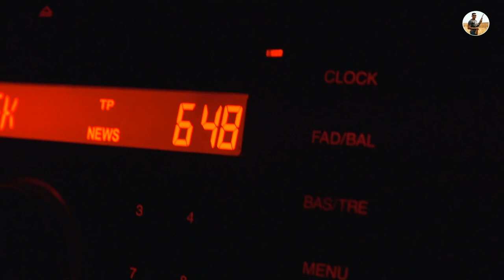CHASSE AU SANGLIER 2021 - BEST WILD BOAR HUNTS 2021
❝Scènes filmées avec :
● IPHONE 7 +
● GOPRO HERO 7
● SHOTKAM
● Sony  alpha a7s iii
Video copyright :
titre :
Lien :
Contributeurs :  @KHALILOUBRAHIM  /@BadrElAsri
music copyright :
TOP 10 WILD BOAR HUNTS IN WINTER - KARDA EN İYİ DOMUZ AVLARI - CHASSE AU SANGLIER
BEST WILD BOAR HUNTING ADVENTURE 3 - EN İYİ DOMUZ AVI MACERASI
LONG RANGE WILD BOAR HUNTING - UZUN MESAFE DOMUZ VURUŞLARI - CHASSE AU SANGLIER
CROWD WILD BOAR HUNTS 5 - KALABALIK DOMUZ SÜRÜSÜNE ATIŞ - CHASSE AU SANGLIER
WILD BOAR ATTACKS HUNTER | AVCIYA SALDIRAN DOMUZ
BEST WILD BOAR HUNTS 2 - EN İYİ DOMUZ AVLARI
PERFECT WILD BOAR HUNTS - MÜKEMMEL DOMUZ VURUŞLARI
TOP 10 WILD BOAR HUNTS - EN İYİ 10 DOMUZ AVI - 2019
AMAZING WILD BOAR HUNTING VIDEO | EFSANE DOMUZ AVI
AMANSIZ TAKİP / UNLIMITED TRACKING WILD BOAR HUNTING

An excellent and exciting wild boar hunt prepared by professional wild boar hunters with dogs, in Turkey.
Profesyonel yaban domuzu avcıları tarafından köpeklerle birlikte Türkiye'de hazırlanan mükemmel ve heyecan verici bir yaban domuzu avı.
İÇ ANADOLUDA MUHTEŞEM BİR DOMUZ AVI / GORGEOUS WILD BOAR HUNT IN CENTRAL ANATOLIA
Bir Domuzun Yaşam Savaşı / Battle for a Boar's Survival
Son 4 sezondaki aksiyon dolu tüm yaban domuzu avlarım / Wild boar Hunting!